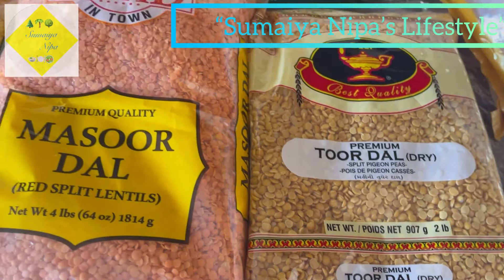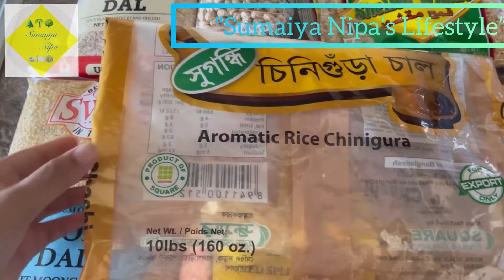পারফেক্ট হালিম রেসিপি।ঘরে তৈরি হালিম মিক্স বানানোর পদ্ধতি সহ হালিম রেসিপি।Homemade Haleem Recipe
👉🏻 আসসালামু আলাইকুম, আশা করি আমার আজকের ভিডিওটি আপনাদের ভালো লাগবে।ভিডিওটি  ভালোলাগলে  বা উপকারে আসলেই আমি সার্থক।
👉🏻 হালিম মিক্সডের উপকরণ (Ingredients For Mix)
# মাসকলাই ডাল (Urad Dal)              - 2Cup
# গম (Shelled Wheat)।                      -2Cup
# পোলাউ চাউল (Chinigura/Polaw Rice) - 2 Cup
# ভাতের চাউল (Plain Rice)                        -1 Cup
# মসুর ডাল  (Masoor Dal)                       -1 Cup
# ভাজা মুগ ডাল (Moong Dal)                - 1 Cup
# খেসারী ডাল (Toor Dal)                      - 1 Cup
# ছোলার ডাল (Chick Peas)                   - 1 Cup
👉🏻 রান্নার উপকরণ -(Ingredients For cooking )
 * গোছ- (Beef/Mutton/Chicken)      -2kg
* হালিম মিক্স- (Haleem mix)            - 6 Cup
*হালিম মসলা- (Haleem Mosla)       - 9 Tbs
*রান্নার তৈল- (Cooking oil)               - 2 Cup
*পেঁয়াজ কুচি-(Onion Slice)             - 3 Cup
*রসুন বাটা-(Garlic Paste)               - 3 Tbs
*আদা বাটা- (Ginger Paste)              - 4 Tbs
*হলুদ গুঁড়া- (Turmeric powder).        - 3 Tbs
*মরিচ গুঁড়া- (Red Chili powder)        - 3 Tbs
*ধনিয়া গুঁড়া- (Coriander powder).     -3 Tsp
*জিরা গুরা-(Cumin powder).          - 3 Tsp
**লবন- ( salt)                         -3 Tsb OR to Taste

👉🏻 ফোঁড়নের জন্য ( For Foron)
** ঘি- (Ghee/Butter)                           - 1 Cup
**পেঁয়াজ কুচি-(Onion Slice)                  - 1 Cup
** রসুন কুচি- (Garlic Slice)                   - 3 Tbs
** শুকনা মরিচ- ( Dried Red Chili)          - 5 pc
** সরিষা- (Mustard)                              -1 Tbs

👉🏻 পরিবেশনের জন্য  (For Serving) -to Taste
# ধনেপাতা কুচি- (Coriander Slice) -to Taste
# পেয়াজ বেরেস্তা- (Fried Onion).      -to Taste
# কাঁচামরিচ কুচি- (Green Chili Slice) -to Taste
# আদা কুচি- (Ginger Slice)              -to Taste
# লেবু- (Lemon)                          -to Taste

Chapters:
0:00 Intro.
0:40 Ingredients For Haleem  Mix
01:38 Ingredients For  Haleem cooking
02:44 Ingredients For Foron
04:00 For Serving